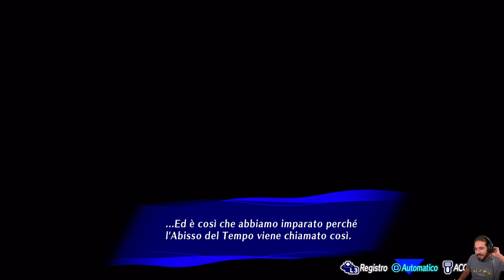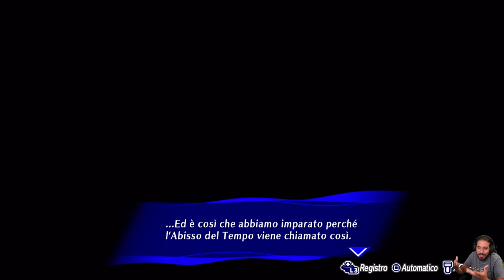Persona 3 Reload Episode Aigis - EP 3 - Malebolge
HI HI People of Youtube! Benvenuti nella blind run di Persona 3 Reload Episode Aigis.